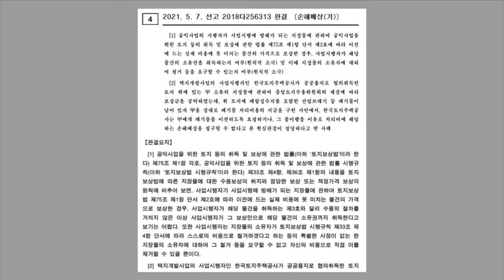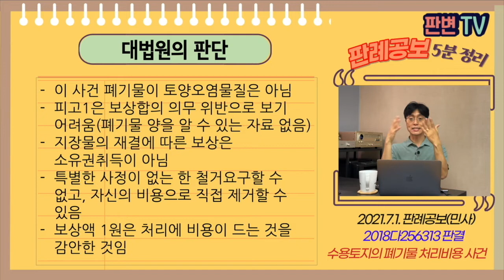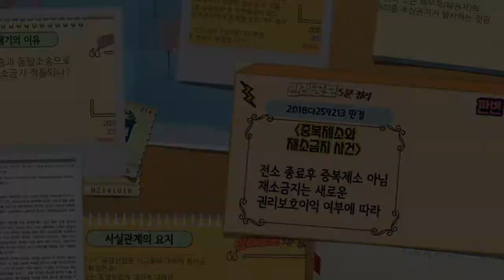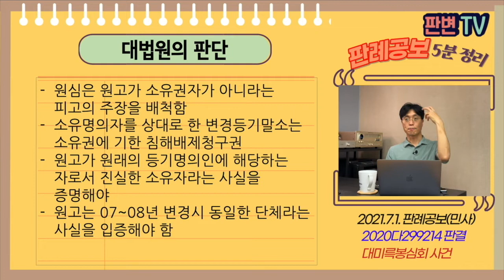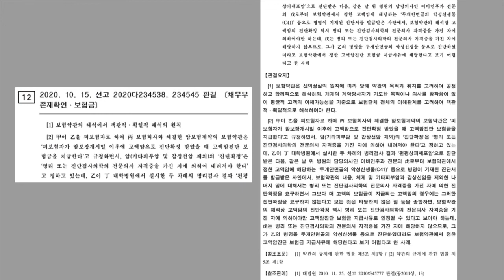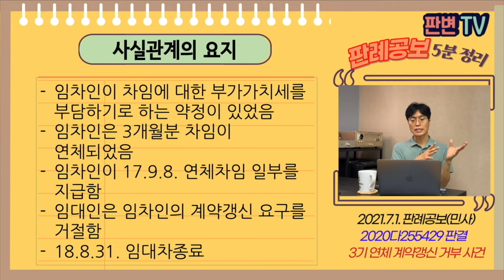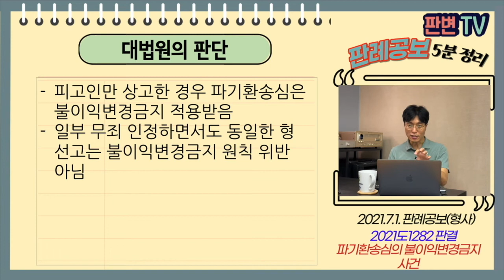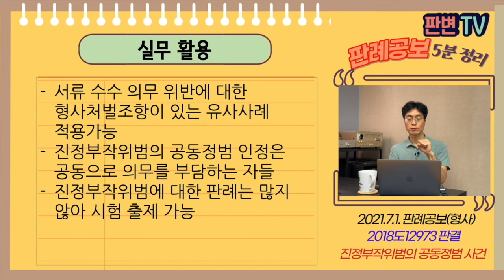[21.7.1.자 판례공보] 민형사 종합본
(민사)
합의해제시 채무불이행책임 사건
다수 채권의 상계처리 사건
수용토지의 폐기물 처리비용 사건
중복제소와 재소금지 사건
경영상의 판단재량 사건
대미륵봉심회 사건
제3자간의 계약 무효확인 사건
소수 주주의 소제기 청구요건 사건
3기 연체 계약갱신 거부 사건

(형사)
파기환송심의 불이익변경금지 사건
진정부작위범의 공동정범 사건